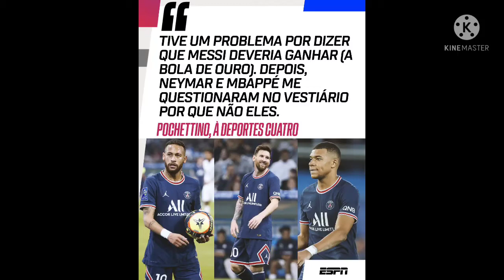resultado do Brasileirão jogos da copa do Brasil final da libertadores vai te público o cara da roda